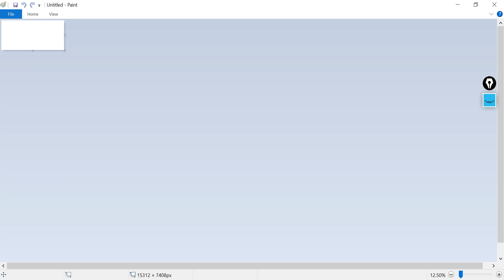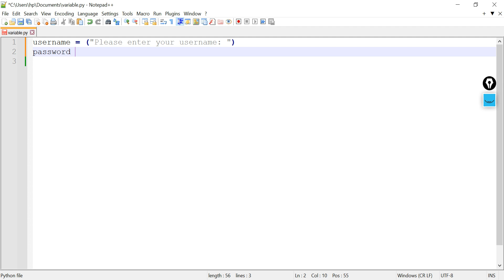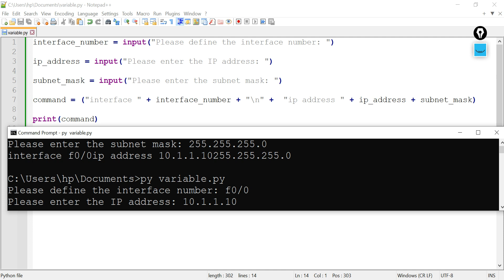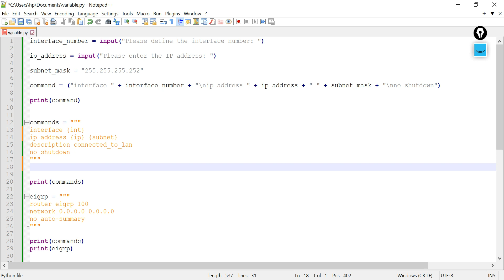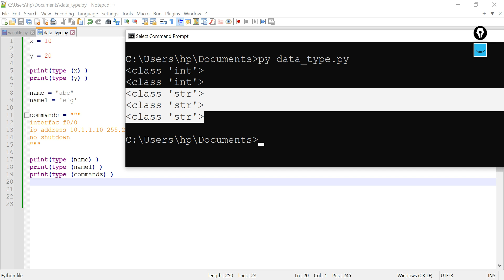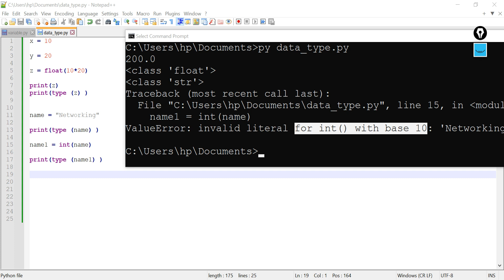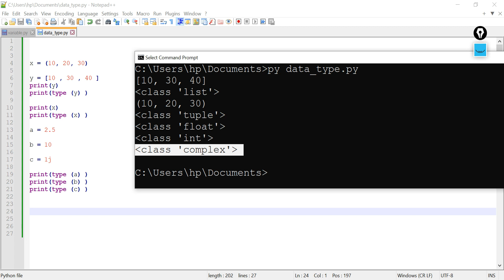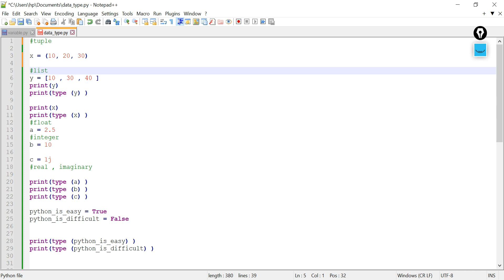Day 3 Data types Part-1 | Hindi | Network Automation | Python for Network Engineers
Learn Network automation using Python

Follow this channel for more updates.